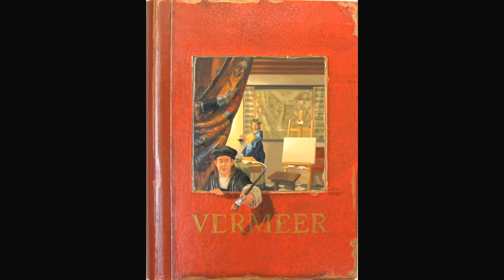arkideias 44 - Architecture - Selma Tammaro - Arte por Cláudia Paronetti e Marcelo Faisal